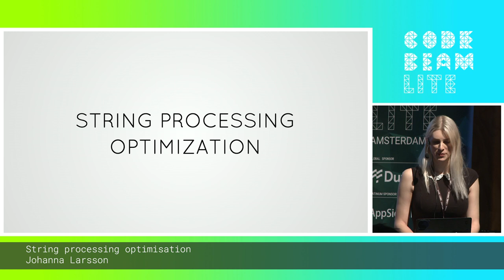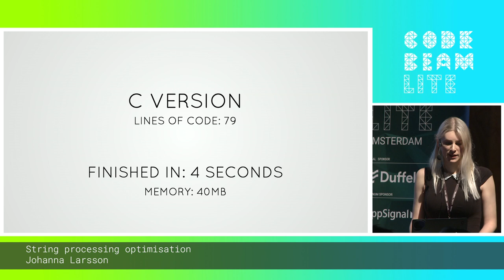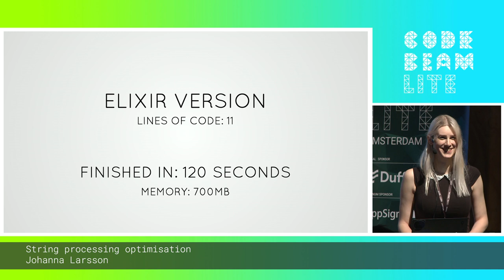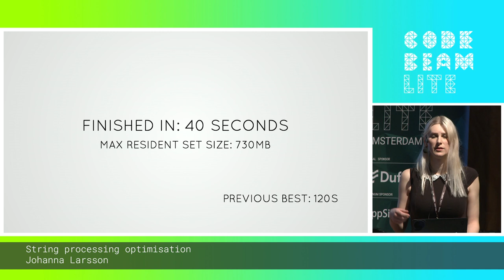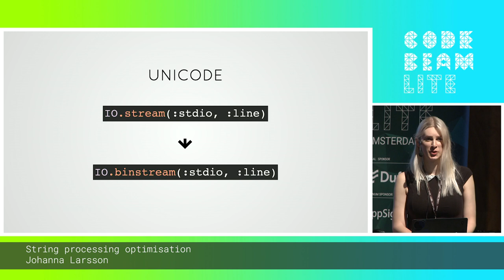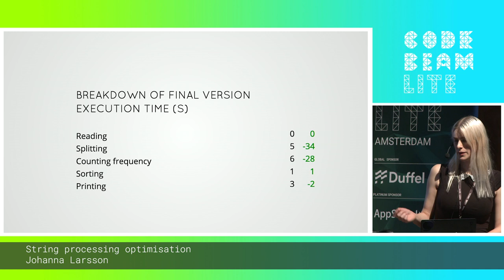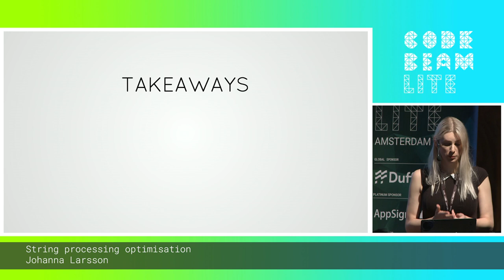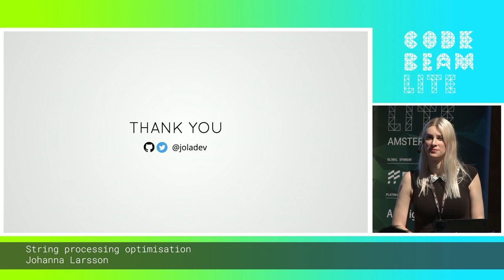String Processing optimisation | Johanna Larsson | CBL AMSTERDAM 19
String Processing optimisation | Johanna Larsson - Software Engineer @ Duffel

ABSTRACT
Using an underperforming string processing script as an example, this talk demonstrates how small changes can have considerable effects on performance in regards to execution time, but also memory usage and maintainability. Going from a simple, but elegant version we will incrementally improve it and reach a 10x improvement, without losing the structure and flow or significantly impacting the number of lines required.